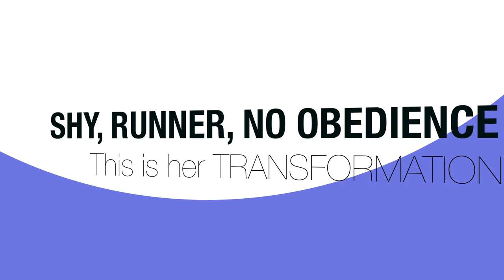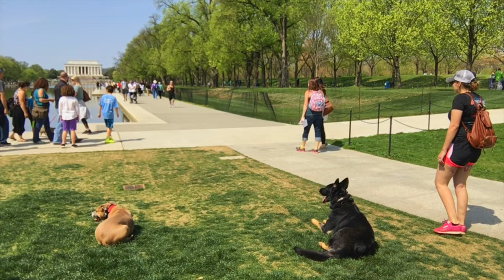Shy Pit Bull, Jade! Confidence Building in Dog Training